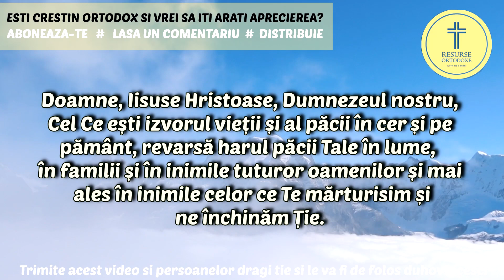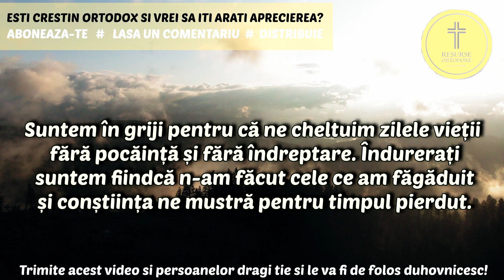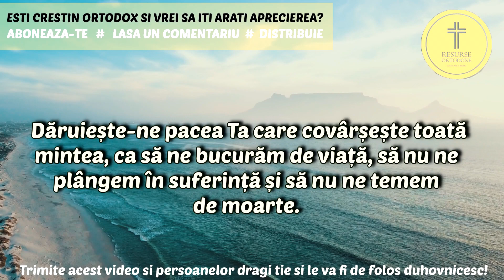Rugaciune pentru a Obtine Liniste si Pace Sufleteasca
Va multumesc pentru vizionare iar faptul ca ati urmarit acest video marca RESURSE ORTODOXE imi ofera un sprijin deosebit sa continui acest proiect.
Aceasta este o rugaciune foarte puternica ce iti poate aduce bucurie in suflet si binecuvantare daca e spusa cu smerenie catre Mantuitor.

rugaciune liniste
rugaciune liniste sufleteasca
rugaciune liniste in familie
rugaciune liniste serviciu
rugaciune liniste copil
rugaciune liniștea sufletului
rugaciune liniste si somn
rugaciune pentru linistea mintii
rugaciune pentru liniste la locul de munca
rugaciune pentru linistea sotului
rugaciune puternica pentru linistea sufletului
rugaciune de liniste si sanatate
rugaciune pentru liniste si pace sufleteasca
rugaciune catre maica domnului pt liniste
rugaciune pentru liniste sufleteasca si boala
rugaciune de liniste a mintii
rugaciune de linistea sufletului
rugaciune care aduce liniste in suflet
rugaciune de liniste si ajutor
rugaciune pentru linistea sufletului si a mintii
rugaciune pentru linistea sufletului si-a trupului
o rugaciune de liniste sufleteasca
rugaciune de liniste
rugaciune pentru linistea bebelusului
rugaciune linistea casei
rugaciune pentru linistea copilului
rugaciune pentru liniste in cuplu
rugaciune pentru liniste in casa
rugaciune de liniste pt copii
rugaciune de liniste si somn pentru copii
rugaciune puternica pentru liniste in casa
rugaciune de liniste sufleteasca
rugaciune de liniste si somn
rugaciune de liniste in familie
rugaciune de liniste la serviciu
rugaciune de liniste si impacare
rugaciune pentru liniste locului de munca
rugaciune pentru pace si liniste la locul de munca
rugaciune pt pace si liniste la locul de munca
rugaciune ortodoxa pentru liniste sufleteasca
rugaciune pentru liniste sufleteasca
rugaciune pentru liniste si sanatate
rugaciune pentru sanatate si liniste sufleteasca
q rugaciune minuni
rugaciune pt liniste si rabdare
rugaciune linistea sufletului
rugaciune pentru liniste si pace in familie
rugaciune pentru liniste si pace la locul de munca
3 rugaciuni puternice
5 rugaciuni pentru liniste sufleteasca
5 rugaciuni
rugaciune liniste in casa
rugaciune pt linistea casei
rugaciune pt liniste sufleteasca
rugaciune 9 lumanari
rugaciune pace sufleteasca
rugaciune pentru pace sufleteasca
rugaciune de pace si liniste sufleteasca
rugaciune pt pace si liniste sufleteasca
rugaciune pentru pacea sufletului
pacea sufletului
pace sufleteasca
pacea sufleteasca
rugaciuni pentru pace sufleteasca
pace sufleteasca citate
rugaciune pentru linistea sufletului copilului
rugaciune pentru pace si liniste sufleteasca
rugaciune de pace sufleteasca
rugaciune pace si liniste sufleteasca
rugaciune pentru pace si iubire in familie
o rugaciune pentru fiecare
rugaciune pentru pacea sufletului si pentru lume
rugaciune pt linistea sufleteasca si necazuri sa fie indepartate
2 rugaciuni puternice
3 rugaciuni puternice
5 rugaciuni pentru liniste sufleteasca
5 rugaciuni
rugaciune 8 septembrie
rugaciune 9 septembrie